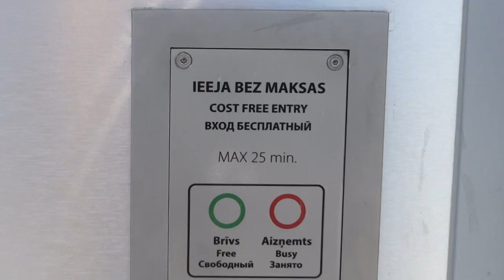Latvia Riga. Art Academy of Latvia. Part 14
Latvia. Academy of Arts in Riga built in 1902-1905 by architect W.Bockslaff, together with sculptor A.Folz and stained glass master E.Tode, is a building combining synthesis of Neo-gothic and Jugendstil. This is the best-known project by W.Bockslaff. My travel vlog: Trip to Latvia.